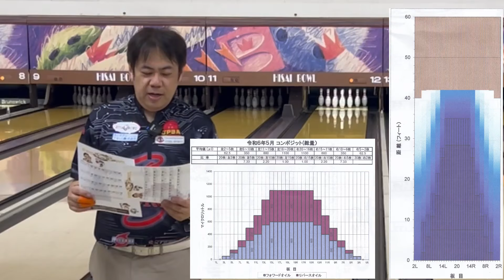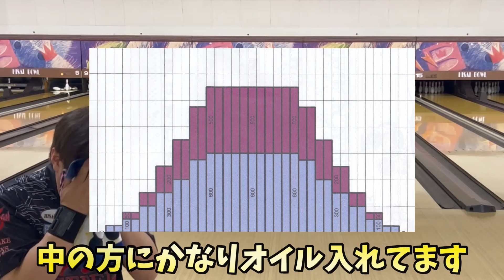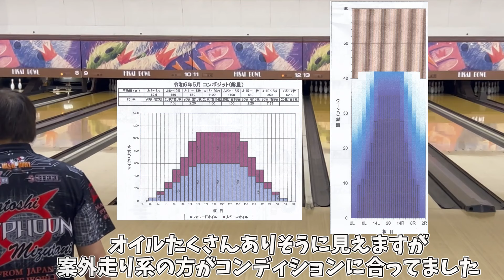【久居ボウリングセンター】5月のコンディションを投げてみた【42ﾌｨｰﾄ】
今回は久居ボウリングセンターの5月のコンディションを投球いたしました。

４２フィートですが、フレッシュではありませんので比較的下目のボールのみチョイスしました。

出身：大阪府
所属：三重県・久居ボウリングセンター
契約：株式会社STEEL SPORTS様（ユニフォーム契約）